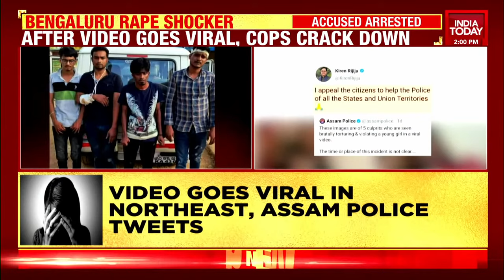5 Bangladeshi Nationals Arrested In Bengaluru For Raping, Assaulting Woman | India Today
The police in Bengaluru have arrested five people, including a woman, for allegedly raping and filming a woman. The case has been registered in Ramamurthy police station.
In a statement, the Bengaluru Police said the victim was sexually abused and tortured, and the accused also filmed the act.
Preliminary investigation in the case has revealed that the victim and the five accused are all Bangladeshi nationals. Police say the victim was brought to India via human trafficking.
The police are trying to trace the victim and encourage her to join the investigation. The date of the crime is not known. Watch full bulletin.